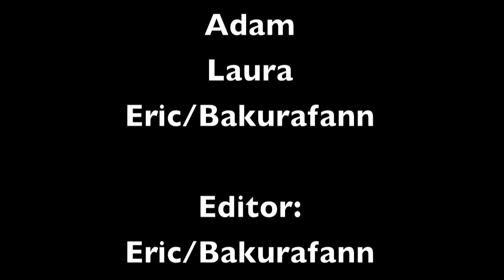iPhone gun (Mini Film) - 720p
a very funny mini film an iPhone vs a UMP .45 and a Desert Eagle... ENJOY!! :D